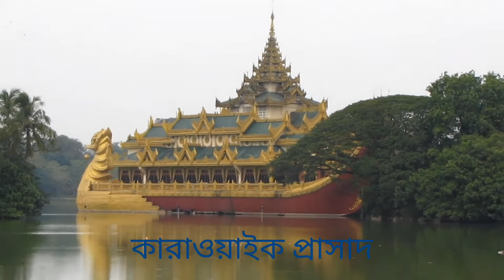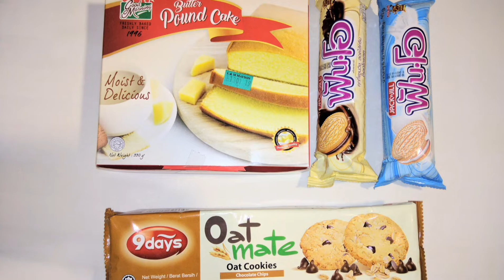বাংলা ভ্লগ ৭ | মায়ানমার ভ্রমণ | পর্ব ১ | ইয়াঙ্গন | স্বেদাগণ প্যাগোডা । কারাউইক প্রাসাদ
এসে গেছে মায়ানমার ভ্রমনের প্রথম পর্ব!

অনেক লম্বা পরিকল্পনার পরে, ২০১৯ সালের জানুয়ারি মাসের একটি শীতের সকালে, আমি কলকাতা থেকে ইয়াঙ্গনের ফ্লাইটে চেপে বসলাম।  স্থানীয় সময় সকাল ৮টার দিকে আমি ইয়াঙ্গন বিমানবন্দরে অবতরণ করে, শহরে যাবার একটি বাসে উঠলাম। আমার প্রথম স্টপটি ছিল মায়ানমারের সবচেয়ে পবিত্র এবং গুরুত্বপূর্ণ শ্বেদাগন প্যাগোডা। ষষ্ঠ শতাব্দীতে নির্মিত ৩৬৭ ফুট উঁচু এই প্যাগোডাটি ইয়াঙ্গনের সবচেয়ে  উঁচু স্থাপত্য। এখানে বেশ কয়েক ঘন্টা কাটানোর পরে আমি হাঁটতে শুরু করলাম, কান্ডওগি হ্রদের দিকে। সম্ভবত এই হ্রদের সবচেয়ে বড় আকর্ষণ হল, এর পূর্ব তীরে অবস্থিত দর্শনীয় কারাউইক প্রাসাদ। এই প্রাসাদটি হ্রদের ওপরে ভাসমান একটি নৌকার আদলে তৈরি করা হয়েছে। ভেতরটা দেখার জন্যে, আমি এখানেই লাঞ্চ করবো বলে মনস্থির করলাম। সুস্বাদু মধ্যাহ্নভোজের পরে, আমি বিশ্রামের জন্য হোটেলে ফিরলাম।
পরের দিন সকালে ঘুম থেকে উঠে, হোটেলের বুফেতে জমিয়ে প্রাতঃরাশ খেয়ে আমি বেরিয়ে পড়লাম গাঁ তাৎ গ্যি প্যাগোডার উদ্দেশ্যে। এই প্যাগোডাটি একটি শতাব্দী প্রাচীন ৪৫ ফুট উঁচু বিশাল বুদ্ধমূর্তির জন্যে বিখ্যাত। এটি চওক তাৎ গ্যি প্যাগোডার খুব কাছাকাছি, যেটি ২১৭ ফুট লম্বা শায়িত বৌদ্ধ মূর্তির জন্য বিখ্যাত। এই প্যাগোডাগুলি দেখার পরে, আমি হোটেলে ফিরে এলাম। চেকাউট করার পরে, লাগেজ রিসেপশনে  রেখে, আমি মূল ইয়াঙ্গন শহর ঘুরে দেখতে বের হলাম। আমি প্রথমেই গিয়ে হাজির হলাম, শহরের কেন্দ্রবিন্দুতে অবস্থিত সুলে প্যাগোডায়। এই প্যাগোডাটি সমসাময়িক বার্মিজ রাজনীতিতে অত্যন্ত গুরুত্বপূর্ণ এবং বহু বিপ্লবের সাক্ষী। এর সামনেই অবস্থিত, প্রথম অ্যাংলো-বার্মিজ যুদ্ধের এক বিখ্যাত সেনাধীপতির নামাঙ্কিত, বিশাল মাহা বান্দুলা পার্ক। এটি এখন স্বাধীনতা সৌধ হিসেবে পরিচিত। এখান থেকে আমি দুপুরের খাবারের জন্য রেঙ্গুন টি হাউসে গিয়ে হাজির হলাম। লাঞ্চে মেন্যুতে ছিল বার্মিজ মোহিঙ্গা বা ফিশ স্যুপ যেটিকে মায়ানমারের জাতীয় খাবার হিসাবে ধরা হয়। মধ্যাহ্নভোজের পরে কিছুটা সময়, আমি ইয়াঙ্গন নদীর তীরে হাওয়া খেয়ে কাটালাম। নদীর তীর বরাবর হাঁটতে হাঁটতে আমি পৌঁছলাম বিখ্যাত বোটাটওং প্যাগোডায়। এই প্যাগোডাটির বিশেষত্ব হচ্ছে যে এর ভেতরটা ফাঁকা, এবং সেখানে গোলকধাঁধার মতো একটি পথ রয়েছে।
সূর্যাস্তের একটু পরে, আমি আমার লাগেজ সংগ্রহ করতে হোটেলে ফিরলাম। কাছেই একটা কেএফসি-তে ডিনার সেরে, রাতের বাস ধরে আমার পরবর্তী গন্তব্যের উদ্দেশ্যে রওনা দিলাম।বেশ আরামদায়ক একটি বাসযাত্রার শেষে, পরের দিন ভোরে আমি পৌঁছলাম বাগান।

বেল আইকনটাও প্রেস করতে ভুলবেন না, যাতে আপনি নতুন ভিডিও আপলোড হওয়ার সঙ্গে সঙ্গে জানতে পারেন।

হোটেলঃ
Hotel Lavender
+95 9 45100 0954